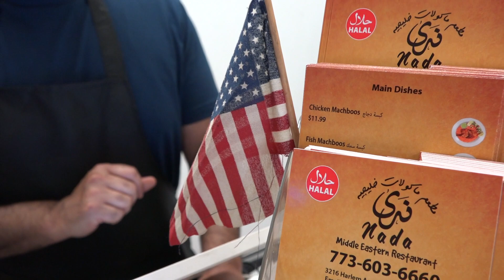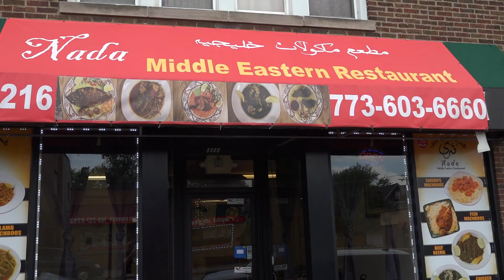Arab Americans TV| Kuwaiti Food in Chicago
arabamericans arabamericans مهاجر عراقي احمد الفليكاوي مقيم في امريكا حب في الكويت يفتتح مطعم ندي للاكلات الشعبية الكويتية